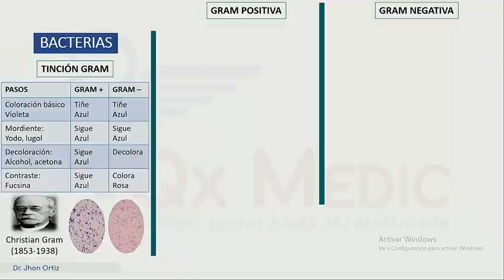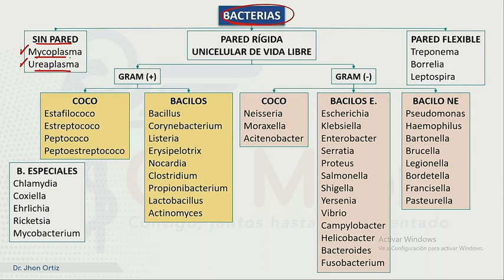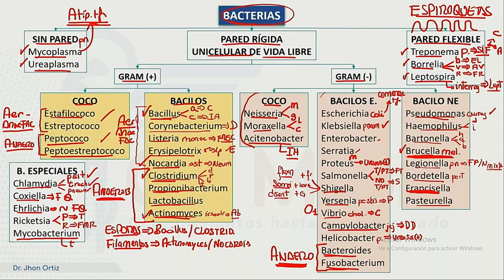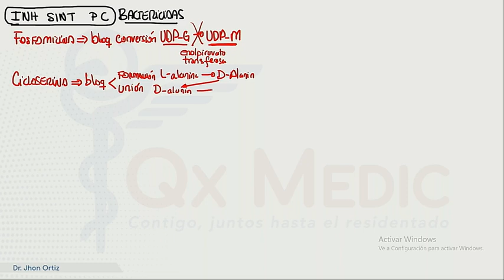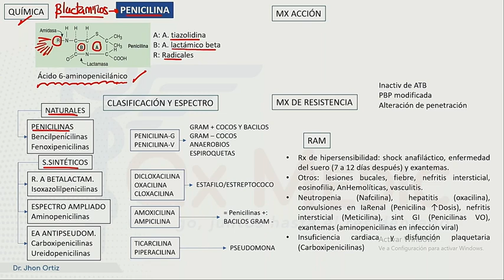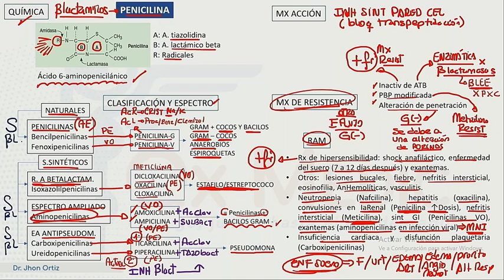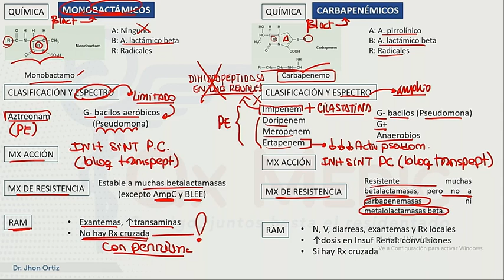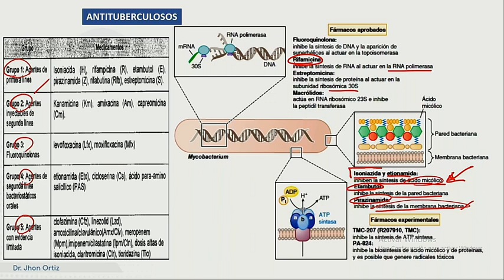2. CIENCIAS BÁSICAS - INFECTOLOGÍA I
00:00 Bacterias
05:04 Caracteristicas-Composición Bacteria.
14:54 Clasificación
33:38 Antibioticos: Mecanismo de acción
59:59   Penicilinas
1:19:58 Cefalosporinas
1:27:50 Monobactámicos
1:34:30 Glucopeptidos (Vancomicina y otros)
1:37:34 Aminoglucósidos
1:41:31 Fluoroquinolonas
1:45:25 Sulfonamidas-Pirimidinas
1:48:20 Antituberculosos